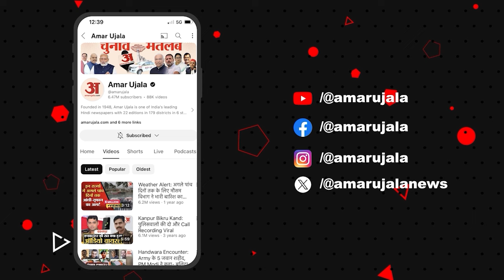PM Kisan Yojana: अब परिवार के सभी सदस्यों को मिल सकता है 18वीं किस्त का लाभ? | PM Modi | BJP